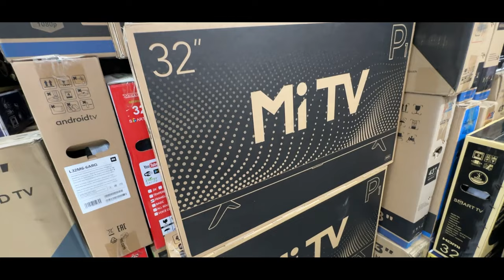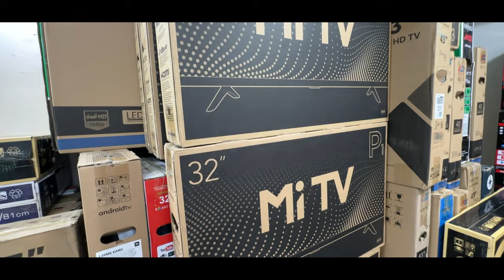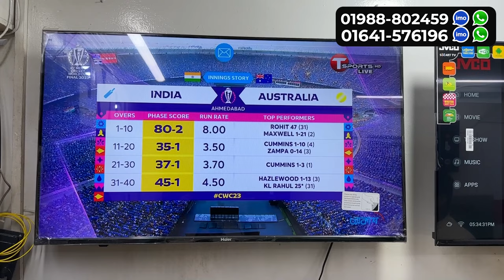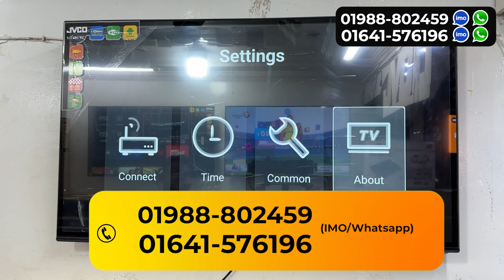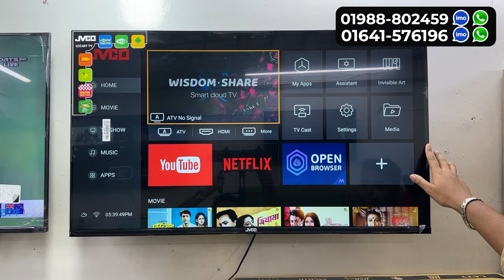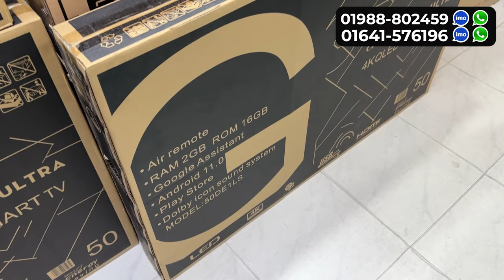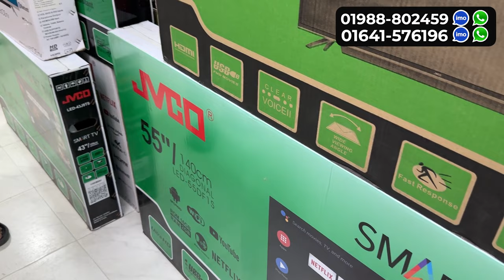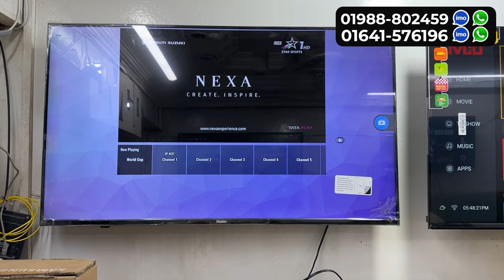Jvco Tv Cheap Price In Bangladesh 🔥 4K Smart TV Price Bangladesh 2023 | Smart TV Price In BD 2023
#​​webostv
TV Town
Shop-18, Gate no:2, Baitul Mukarram Super market,
Motijheel, Dhaka -1000
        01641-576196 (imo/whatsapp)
আপনার পণ্য বা প্রতিষ্ঠানের বিজ্ঞাপনের জন্য ই-মেইল করুন -
4k tv price in bangladesh 2023
led tv price in bangladesh 2023
walton led tv price in bangladesh 2023
lg led tv price in bangladesh 2023
singer led tv price in bangladesh 2023
vision led tv price in bangladesh 2023
walton 24 inch led tv price in bangladesh 2023
walton 4k tv price in bangladesh 2023
led tv price in bd 2023
smart led tv price in bangladesh 2023
samsung 4k tv price in bangladesh 2023
singer 24 inch led tv price in bangladesh 2023
nova led tv price in bangladesh 2023,